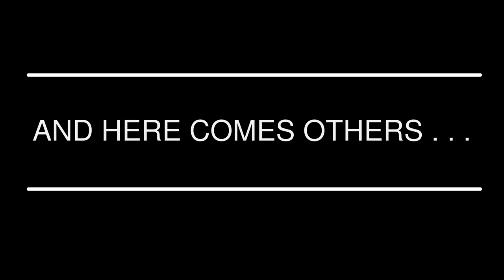If Apps Were People | Swecha Summer Camp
A crazy idea by participants of Swecha Summer Camp 2017 in Hyderabad.